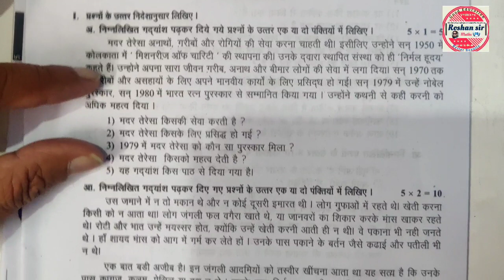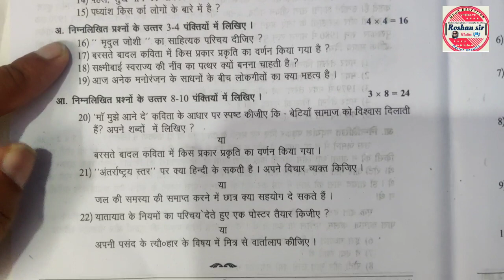10th Class HINDI ( SL)| Set paper for Board Exam-2023 | Most Important Revision papers |90%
10th Class HINDI SL| Set paper for Board Exam-2023 | Most Important Revision  papers |90%